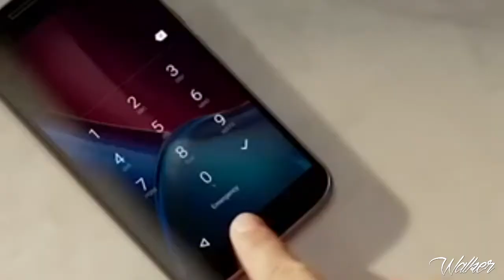LENOVO ACABOU COM A MOTOROLA! ASSISTAM ATÉ O FINAL!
POR FAVOR NÃO DEIXE DE AVALIAR O VÍDEO COM O SEU LIKE OU DESLIKE! ABRAÇOS !

▬▬▬▬|| ✔Parceiros do canal e colaboradores✔ ||▬▬▬▬

▬▬▬▬|| Dispositivos usados nos tutorias  ||▬▬▬▬

✔ Windows phone► Lumia 435
✔ Android► MOTO X STYLE
✔  iOS► iPhone 6
✔ Configurações do computador usado para tutoriais :
✔ PROCESSADOR : AMD FX 8350
✔ PLACA DE VÍDEO : GTX 960 2GB
✔ MEMORIA RAM : 16Gb
✔ MEMORIA : 2T
✔ PLACA MÃE : GIGABYTE 78MLT - USB3

▬▬▬▬|| Não deixe de avaliar com o like !   ||▬▬▬▬

✔  Música oficial do canal : P Holla - Do it for love  ✔